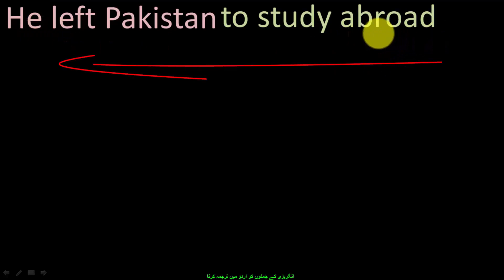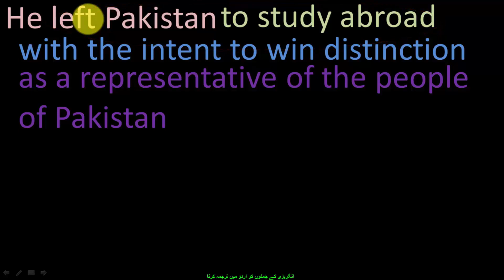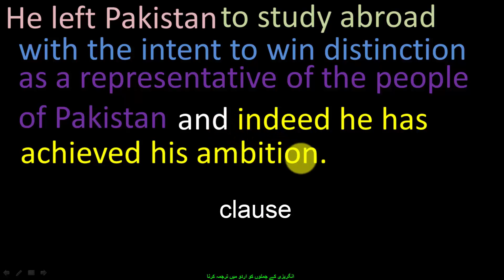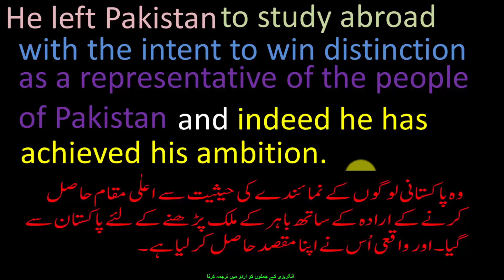English to Urdu Translation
English to Urdu Translation is a technique to learn English to Urdu translation which is often searched to be easy translation from English to Urdu. I have made translation from English to Urdu easy. How to translate an English sentence to Urdu has always been a tough job for the Urdu speaking students. Students always hanker after English to Urdu translation lecture. Now they have.
Hello Friends:
Having watched different videos on youtube, I've realized  there are lots of deficiencies in these videos related to English Grammar, especially those in Urdu and Hindi. If you watch my videos from beginning to the end, i'm sure you will attain sufficient proficiency in English Grammar. If you have any question, or suggestion, you can leave your comments in the COMMENTS Section or send me message on my Whatsapp, I will try to reply at my earliest.
Prof. Muhammad Yasin GiLL